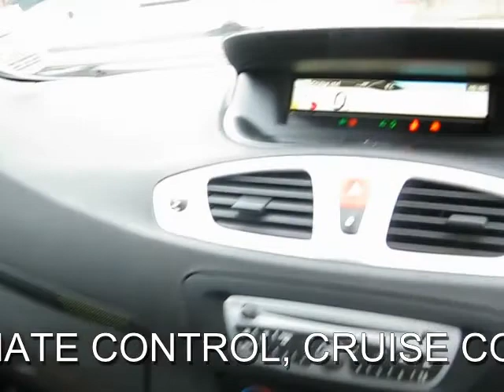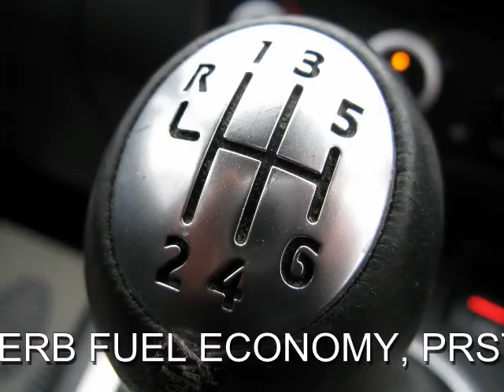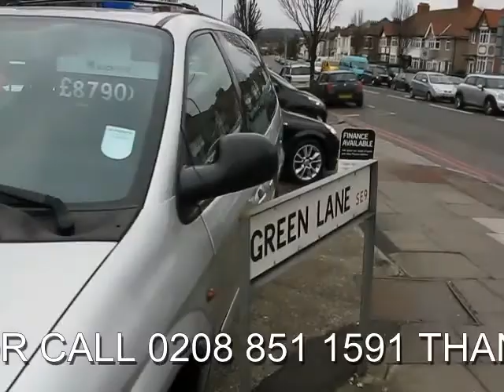NV59 DXA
RENAULT GRAND SCENIC 1.9 DCI TURBO DIESEL DYNAMIQUE 6 SPEED ESTATE 7 SEATER EDITION, GEAT SPEC INC, AIR CONDITIONING, CLIMATE, CRUISE CONTROL, USB IPOD CONNECTION, 4 ELECTRIC WINDOWS, ELECTRIC MIRRORS, MULTI AIRBAG SYSTEM,

RENAULT GRAND SCENIC 1.9 DCI 130 DYNAMIQUE 5DR 7 SEATER, 5 Doors, Manual, Estate, Diesel, 2009 59 Reg, 45,894 miles, BLACK WITH BLACK INTERIOR, MOT-01-2014. THIS IS A ONE FORMER KEEPER RENAULT GRAND SCENIC DYNAMIQUE 1.9 DCI DIESEL 6 SPEED MANUAL 7 SEATER ESTATE... IN OUTSTANDING CONDITION... COMES WITH FULL SERVICE HISTORY... 7 SEATER KEYLESS START AND ENTRY BLUETOOTH CRUISE CONTROL USB CONNECTION ALLOYS ELECTRIC MIRRORS CD PLAYER... TAXED UNTIL MAY 2013...,. PLEASE VISIT OUR WEBSITE FOR MORE LARGE PHOTOS AND A DETAILED VIDEO OF THIS CAR. ,BLUETOOTH, 7SEATER, AIR CON, ALLOYS, CD PLAYER, Heated door mirrors, Body coloured bumpers, Drivers airbag, 3x3 point rear seat belts, Isofix child seat anchor points, Trip computer, Audio remote control, Electric door mirrors, Cloth seat trim, Rear electric windows, Front electric windows, Height adjustable drivers seat, Front fog lights. Insurance Group:9A LARGE SELECTION OF USED FORDS , VAUXHALLS PEUGEOTS, CITROENS AND OTHER MAKES AND MODELS ALL AT AFFORDABLE PRICES , PLEASE CALL 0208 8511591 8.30am TO 7pm OR AFTER HOUR 7.30am TO 10PM MOb NO ...,. PLEASE VISIT OUR WEBSITE FOR MORE LARGE PHOTOS AND A DETAILED VIDEO OF THIS CAR. ,